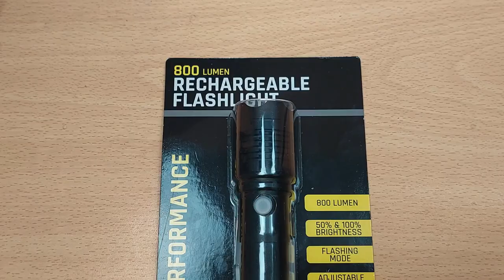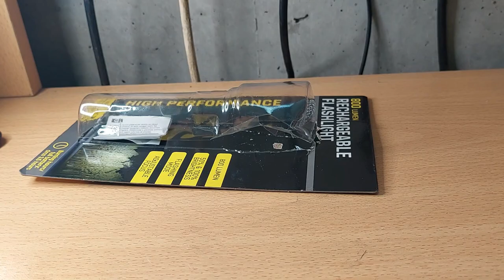ACTION : UNE LAMPE A MOINS DE 5€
Je t'en ai parlé dans ma vidéo sur le Low Cost dans la survie, je te la présente dans cette vidéo et je te donne 2 TIPS pour améliorer nettement son autonomie.